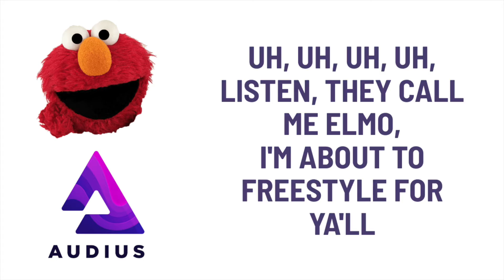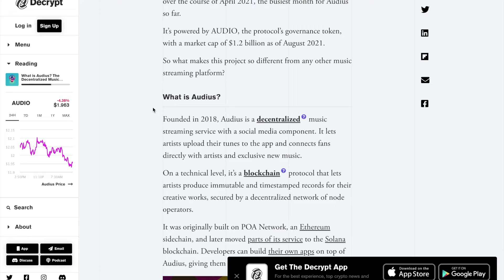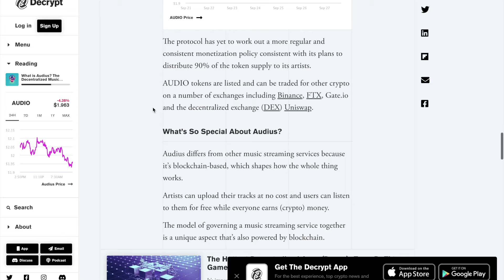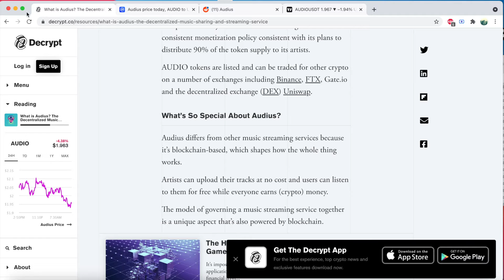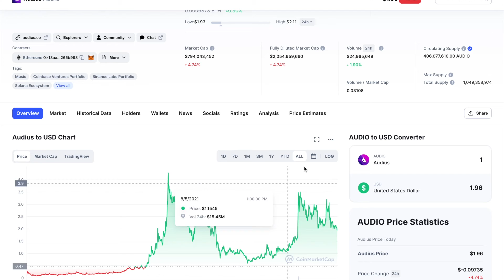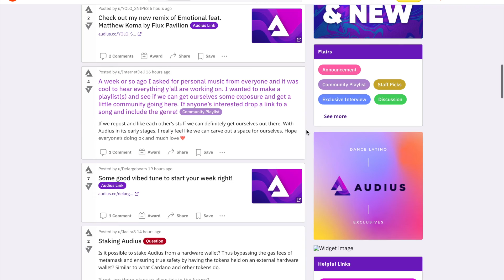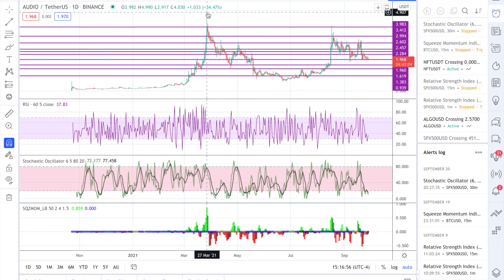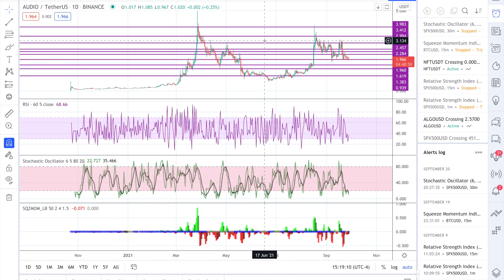AUDIUS AUDIO To The Moon? Elmo Freestyle and Price Prediction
Price preditction, Technical Analysis, & Elmo Freestyle for the Cryptocurrency altcoin Audius Audio